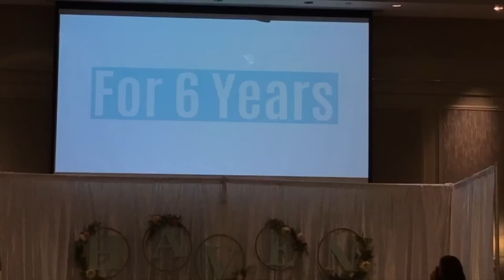Haven 2017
Here are my instastories from Haven 2017!